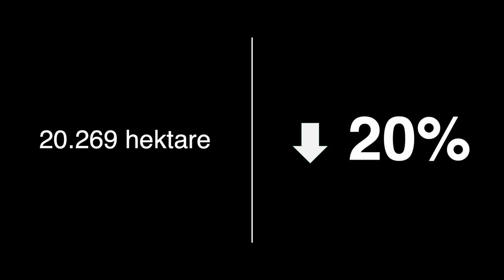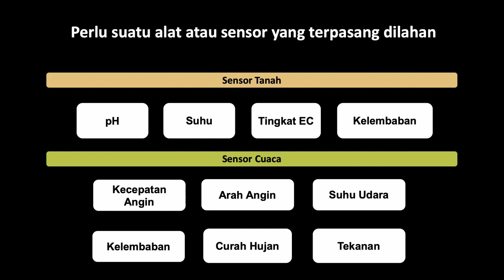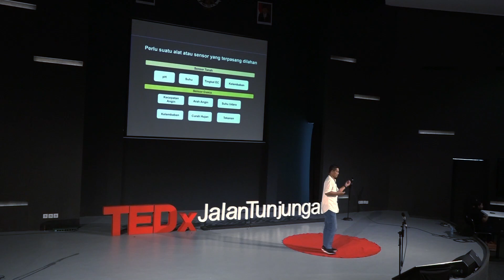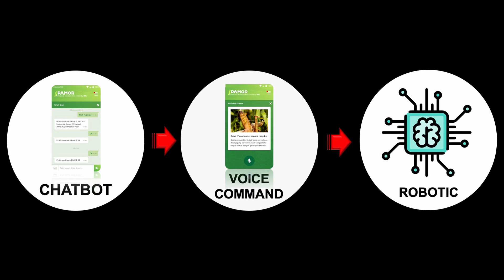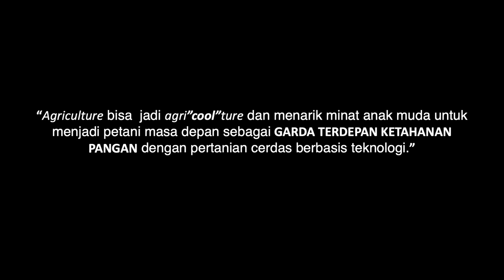Smart Farming to Rescue Our Future Food Needs | Bayu Dwi Apri Nugroho | TEDxJalanTunjungan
Changing climate hurts farming communities, but using tech, Bayu, and his agribusiness startup Msmb Indonesia can drive down production costs and help local farmers compete.⁣

After finishing his Ph.D. at Iwate University, specializing in agro-climatology, environmental sciences, and climate change, Bayu Dwi Apri Nugroho is now an Associate Professor in the Department of Agricultural and Biosystems Engineering, Fac. Of Agricultural Technology UGM as well as the co-founder of Indonesia's frontier startup on precision farming.⁣

Using sensors and drones, the startup covers all farmer needs upstream to downstream, from land mapping to market analysis. With the use of machine learning, the farm condition could be translated into a recommendation that can be understood by the farmers.⁣

The startup has helped farmers in regions stretching from Sumatra Utara to Nusa Tenggara Barat, with collaborations coming from SOHO, Asian Development Bank (ADB), Beppenas, Kominfo, KemenPUPR, Kementan, Kominfo, Kemenko Perekonomian, BNI, BRI, BCA and Japfa.⁣

The app RiTX developed by the company received a Certificate of Merit from Asia Smart App Awards 2019 Hong Kong and saw publication in Tech in Asia and e27. Starting from a concern to develop corps farming technique in Indonesia has influenced Bayu to conduct in-depth research the correlation between Indonesia climate, sensor system and efficiency resources automation to produce maximum harvest result. With a dream the technology can be a smart automation solution for Indonesia farmers. This talk was given at a TEDx event using the TED conference format but independently organized by a local community.